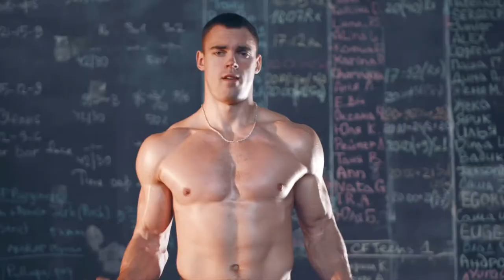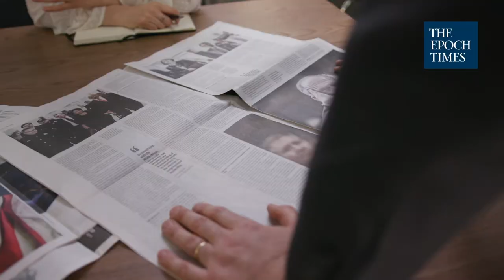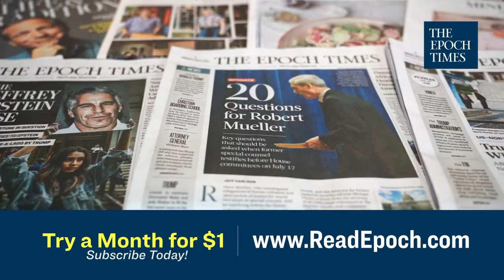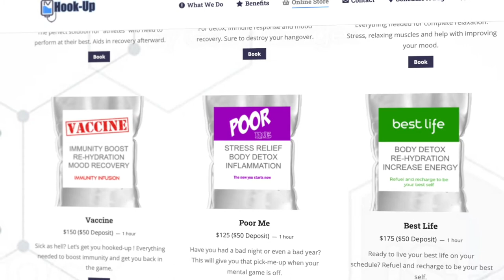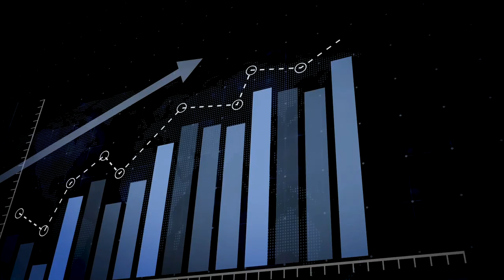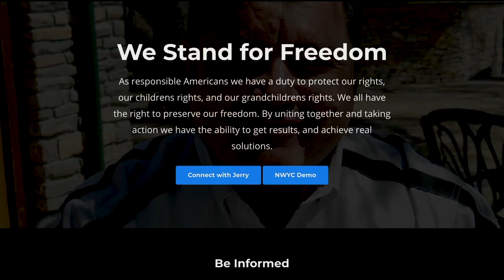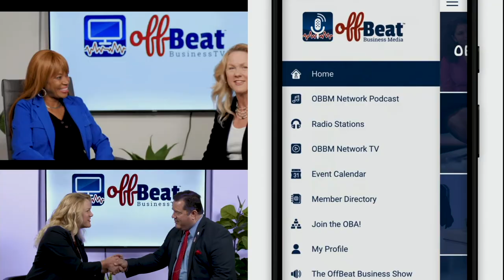Gaming Industry and Fitness - The Health Engineer TV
Did you know video gaming may have a positive impact on fitness? We were surprised to learn the gaming industry and fitness was a connection at all! It is, and gaming industry and corporate wellness expert, Adam Aberbach, joins Host Clint Fuqua to discuss it all.
If your corporate or work situation has you working out of your home, you may be wondering how to incorporate fitness equipment. Space, functionality, and cost all weigh into creating an environment you will actually use.
Adam points out sound and visuals play a huge role in motivation, and might even be more important. This episode will open your eyes to the options you have today in fitness equipment, and how the gaming industry is responding to this huge demand through virtual reality and esports that the whole family can enjoy together.
To work with Adam for your own home gym or corporate wellness gym, go To learn more about incorporating esports into your facility, go to EsportsDesignGroup.com

The Health Engineer TV can be found on Youtube Vimeo Rumble BitChute wherever you enjoy great on-demand podcasts and TV.

To be a guest or sponsor on The Health Engineer with Clint Fuqua TV or podcast, reach out to Clint at or call TODAY.
Listen to more on these business topics:
Credits:
Susan Hamilton, CEO and Executive Director OffBeat Business Media, LLC